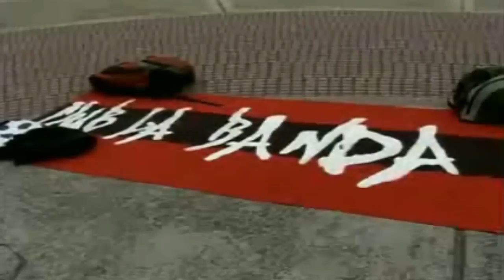CLBDF FREESTYLE BUCARAMANGA || NotaTV 5 EN TODO-CANAL UNE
Nota Grabada en Noviembre del 2010 por la gente del Programa 5 EN TODO para el CANAL UNE, demostrando la Excena SANTANDEREANA al mejor Estilo Libre Del Fútbol para Colombia y el Mundo Entero.

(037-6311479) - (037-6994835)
Schneider Hernández
DIRECTOR CLBDF CREW